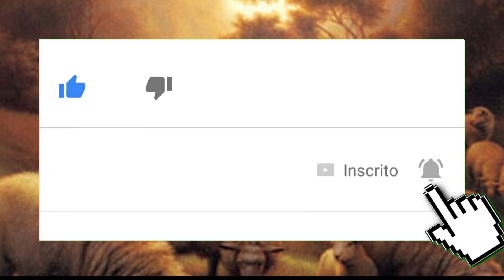Marcos 5,21-43 - Não tenhas medo. Basta ter fé!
Naquele tempo, 21Jesus atravessou de novo, numa barca, para a outra margem. Uma numerosa multidão se reuniu junto dele, e Jesus ficou na praia. 22Aproximou-se, então, um dos chefes da sinagoga, chamado Jairo. Quando viu Jesus, caiu a seus pés, 23e pediu com insistência: “Minha filhinha está nas últimas. Vem e põe as mãos sobre ela, para que ela sare e viva!”

24Jesus então o acompanhou. Numerosa multidão o seguia e comprimia. 25Ora, achava-se ali uma mulher que, há doze anos, estava com uma hemorragia; 26tinha sofrido nas mãos de muitos médicos, gastou tudo o que possuía, e, em vez de melhorar, piorava cada vez mais.

27Tendo ouvido falar de Jesus, aproximou-se dele por detrás, no meio da multidão, e tocou na sua roupa. 28Ela pensava: “Se eu ao menos tocar na roupa dele, ficarei curada”. 29A hemorragia parou imediatamente, e a mulher sentiu dentro de si que estava curada da doença. 30Jesus logo percebeu que uma força tinha saído dele. E, voltando-se no meio da multidão, perguntou: “Quem tocou na minha roupa?” 31Os discípulos disseram: “Estás vendo a multidão que te comprime e ainda perguntas: ‘Quem me tocou?’”

32Ele, porém, olhava ao redor para ver quem havia feito aquilo. 33A mulher, cheia de medo e tremendo, percebendo o que lhe havia acontecido, veio e caiu aos pés de Jesus, e contou-lhe toda a verdade. 34Ele lhe disse: “Filha, a tua fé te curou. Vai em paz e fica curada dessa doença”.

35Ele estava ainda falando, quando chegaram alguns da casa do chefe da sinagoga, e disseram a Jairo: “Tua filha morreu. Por que ainda incomodar o mestre?” 36Jesus ouviu a notícia e disse ao chefe da sinagoga: “Não tenhas medo. Basta ter fé!” 37E não deixou que ninguém o acompanhasse, a não ser Pedro, Tiago e seu irmão João. 38Quando chegaram à casa do chefe da sinagoga, Jesus viu a confusão e como estavam chorando e gritando.

39Então, ele entrou e disse: “Por que essa confusão e esse choro? A criança não morreu, mas está dormindo”. 40Começaram então a caçoar dele. Mas, ele mandou que todos saíssem, menos o pai e a mãe da menina, e os três discípulos que o acompanhavam. Depois entraram no quarto onde estava a criança. 41Jesus pegou na mão da menina e disse: “Talitá cum” — que quer dizer: “Menina, levanta-te!” 42Ela levantou-se imediatamente e começou a andar, pois tinha doze anos. E todos ficaram admirados. 43Ele recomendou com insistência que ninguém ficasse sabendo daquilo. E mandou dar de comer à menina.

05/02/2019